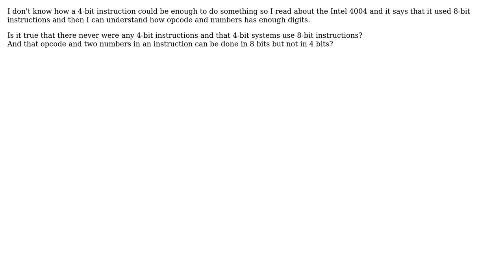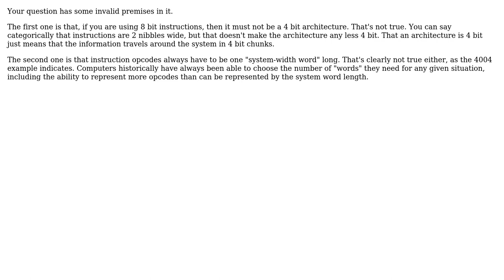Software Engineering: What did machine code for 4-bit architecture look like?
With thanks & praise to God, and with thanks to the many people who have made this project possible! | Content (except music & images) licensed under CC BY-SA | Music | Images & others | With thanks to user Robert Harvey user Niklas Rosencrantz and the Stack Exchange Network Trademarks are property of their respective owners. You are responsible for your own actions.